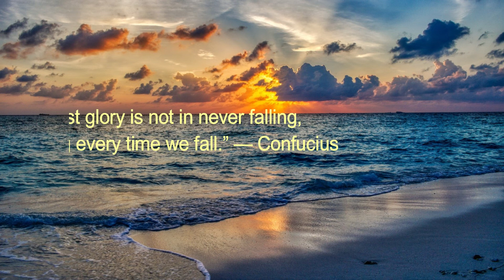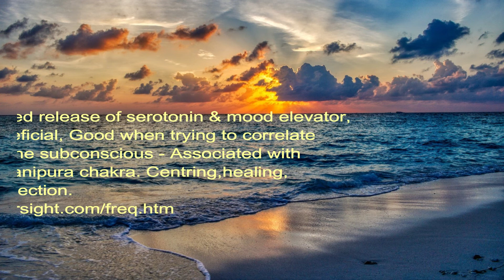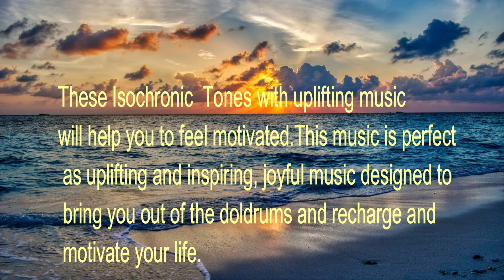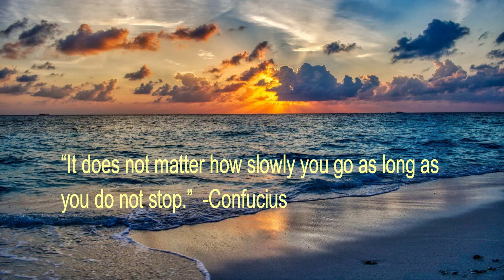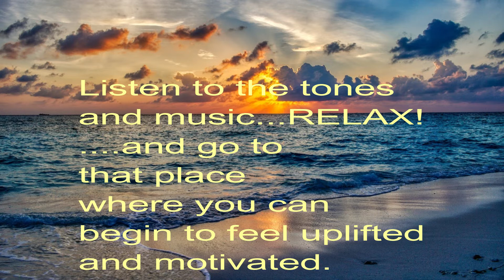Study Music | Morning Motivation Music | Joy | Relaxation | Energize | Isochronic Tones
“Our greatest glory is not in never falling, but in rising every time we fall.” — Confucius
This music is perfect as uplifting and inspiring, joyful music designed to bring out of the doldrums and recharge and motivate your life.
10 Hz - enhanced release of serotonin & mood elevator, universally beneficial, Good when trying to correlate information by the subconscious - Associated with Solar Plexus/Manipura chakra. Centring,healing, mind/body connection.
 “It does not matter how slowly you go as long as you do not stop.”  -Confucius